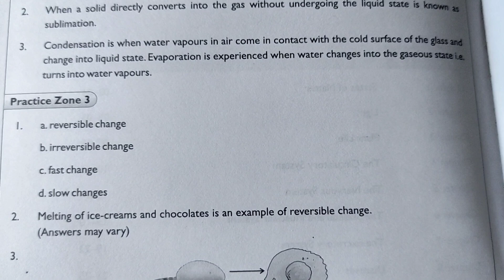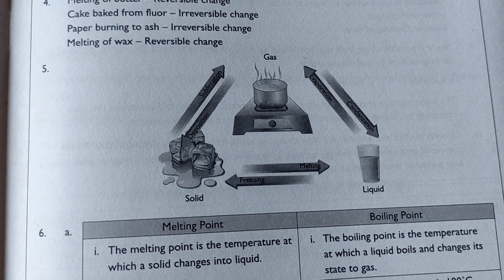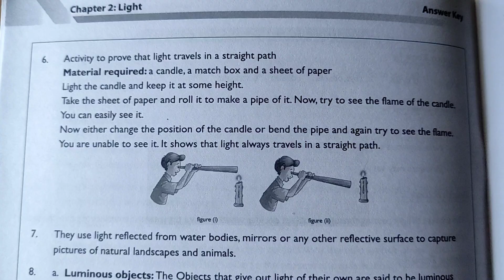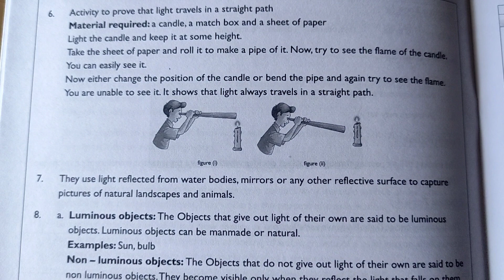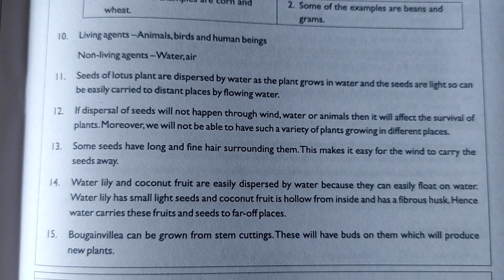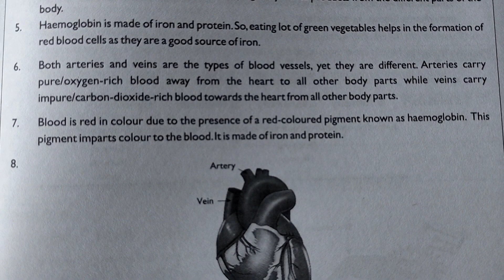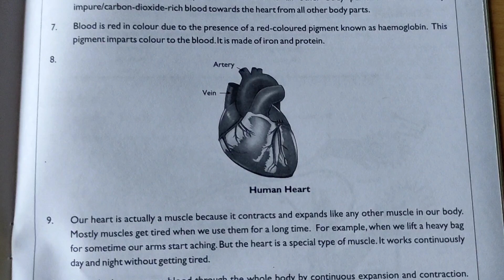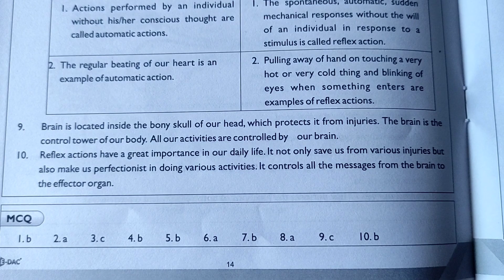SCIENCE II E-DAC ANSWER KEY ll CLASS 5th